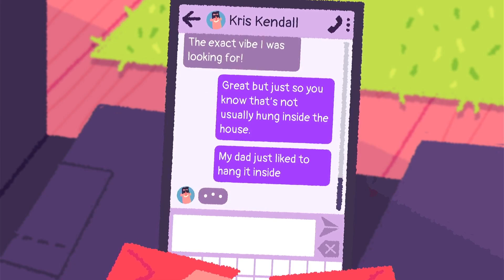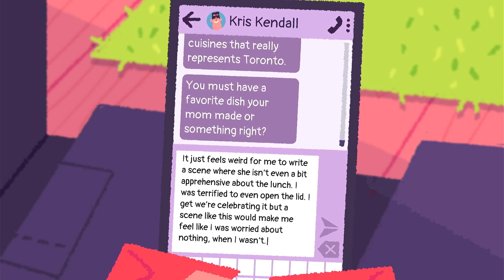✅🆕 LOGROS FÁCILES EN GAME PASS: Venba 7ºParte 🏆 🎮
🎮🏆 En esta serie de videos que se encuentran en la lista de reproducción "LOGROS RÁPIDOS EN JUEGOS DEL GAME PASS"  encontraréis juegos del Game Pass idóneos para conseguir esos logros rápidos para las tareas diarias o semanales del Game Pass 🎮🏆